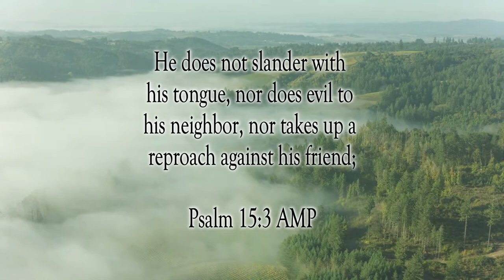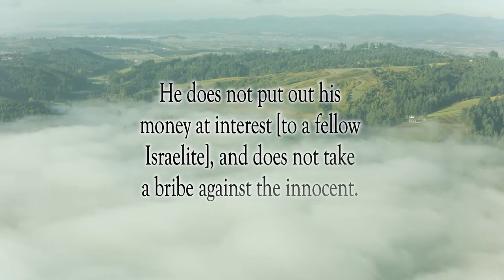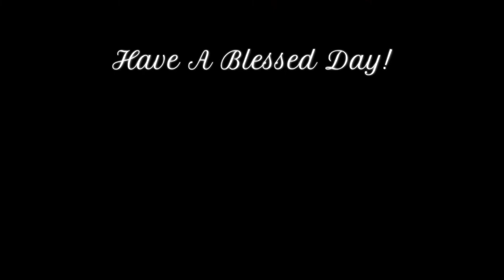Lord, Who May Dwell With You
Scripture of the Day! Lord, who may dwell with You?